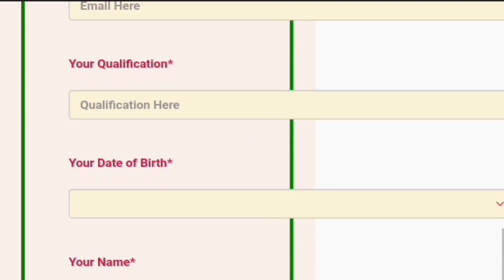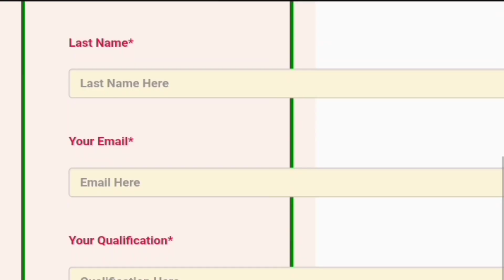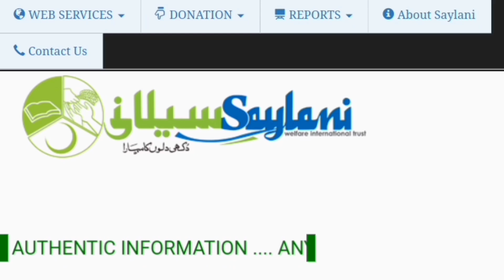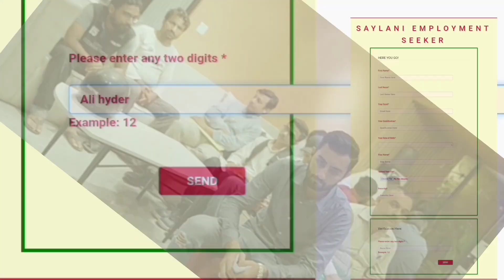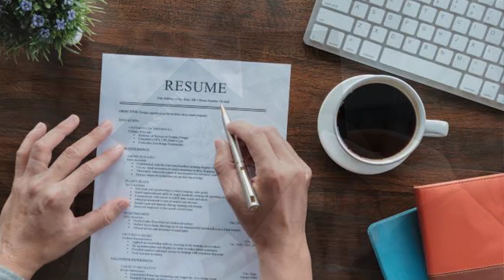Saylani Dubai interviews Phase 2 #2023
Saylani Dubai Jobs Phase 2 #2023

Saylani Welfare International Jobs In Dubai 2023 Online Apply is open now. Please visit Head Office A-25, Bahadurabad Chowrangi Karachi, Pakistan with your CV. The last Date to Apply is 8 August 2023. Jobs opportunities are available in Construction sites and Superstores. This is a golden opportunity for fresher and more experienced Civil engineers. BSc Civil engineer and Diploma holders are also eligible to apply. For further details please visit SAYLANI Employment Jobs Portal. You may comment to us for help and guideline. In this article, you will also read about the Saylani welfare job salary package. Vacancies are also available for laborers, Electricians, Plumbers, Admin, Helpers, Storekeepers, Supervisor, Site Inchargeand much more. Employment Seeker is the official platform to apply for jobs via Saylani. Please click on the link below to enter the form submit the form and get confirmed employment to fulfill your needs. Fill out the given form with authentic information. You remember that any wrong details will be responsible for rejection (Saylani welfare trust).

Saylani Welfare Dubai Jobs Benefits:-
Fee Visa
Free Ticket
Free Resident
Free Food
Fee Passport
One Moth Advance Salary

I Provide Daily New Information.

I Wellcome All Participate.